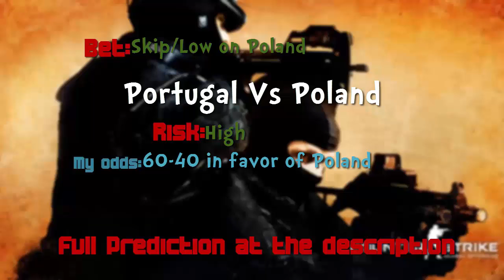Portugal Vs Poland CS:GO Lounge Predictions 15-09-2015